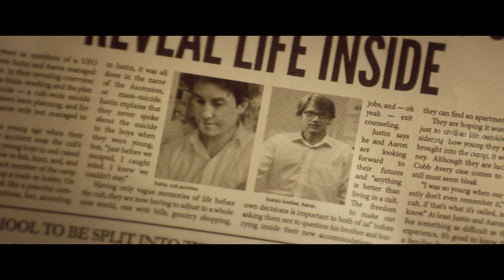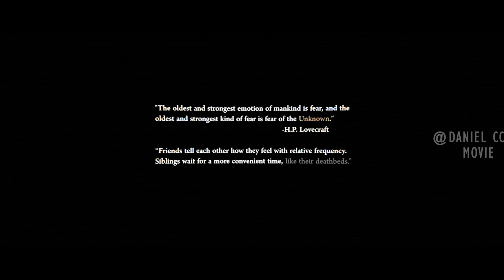People In Time Loop Get Revived Every Few Time to Stay At their Comfort Zone |THE ENDLESS